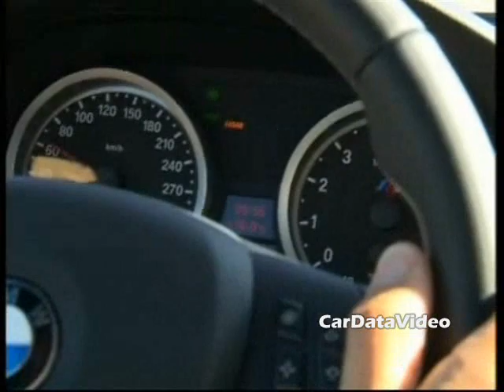New 2008 BMW M3 V8 - At Speed In The Countryside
See and hear the brand new 2008 BMW M3 with its new 414 horsepower 4.0 liter V8 at over 8,000 rpms!